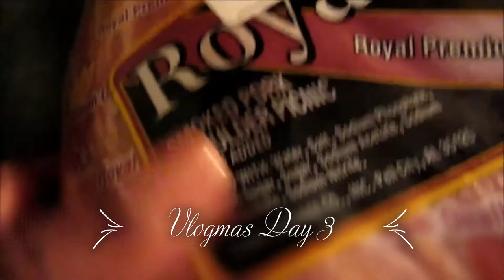Christmas Dinner Idea... CookWithMe Vlogmas Day 3